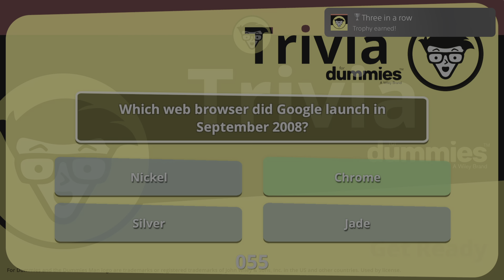Trivia For Dummies_duh dummy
Trivia For Dummies
Three in a row (SILVER)
Answer three question correctly in a row

DUMB SOM OF A BITCH